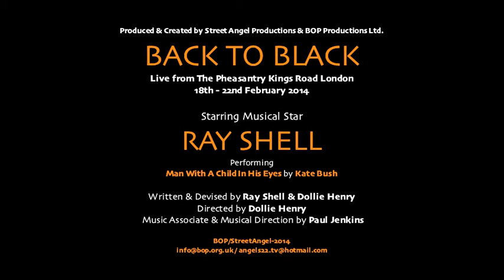BOP Produce Hit One Man Theatre Show BACK 2 BLACK starring RAY SHELL "Man with a Child in his Eyes"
Ray Shell - Musical Theatre Star, Writer, Producer, incredible all round Artist, performs 'Man with a Child in his Eyes' composed and written by Kate Bush.
Filmed at one evening from his week-long HIT run at The Pheasantry - Pizza Express, Kings Road London 18th - 22nd february 2014.

Produced by: Street Angel Productions & BOP Productions
Written & Devised by: Ray Shell & Dollie Henry
Directed by Dollie Henry
Music Associate/Musical Direction by Paul Jenkins
©BOP/StreetAngels2014